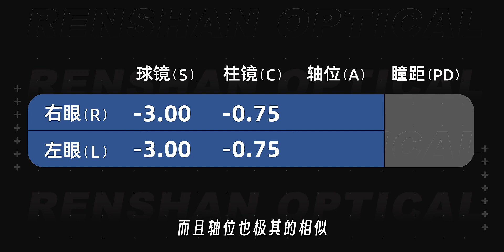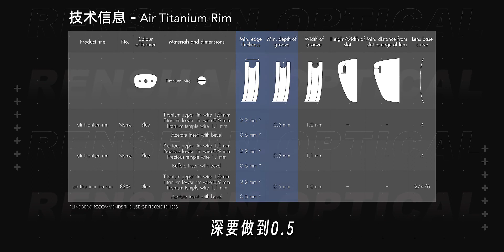林德伯格Lindberg rim系列bo + 蔡司镜片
重庆高端眼镜店,深圳高端眼镜店,林德伯格,蔡司,Lindberg